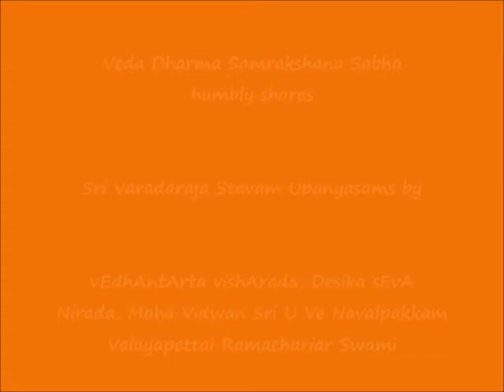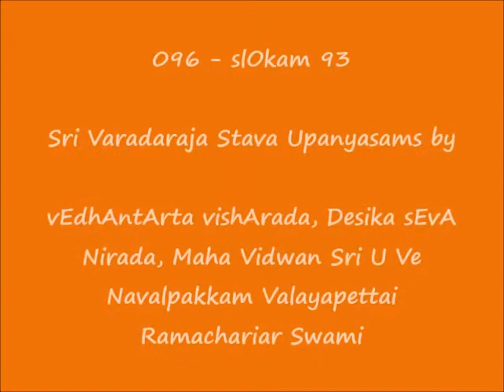096 - slOkam 93 – ஸ்ரீ வரதராஜ ஸ்தவம் (Sri Varadaraja Stavam) Upanyasams